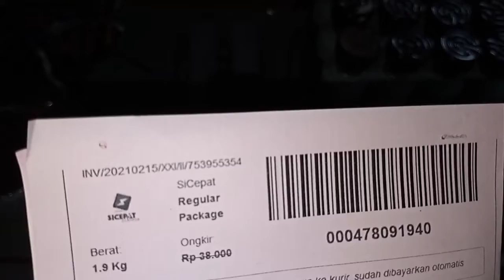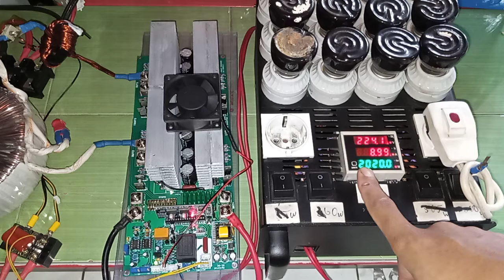753955354 test beban KIT INVERTER PSW EGS002 model TO24716 MOSFET HY4008